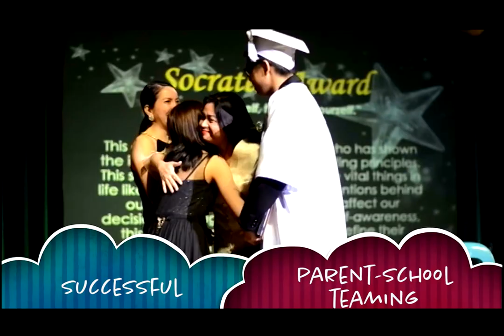Pail and Shovel Integrated School